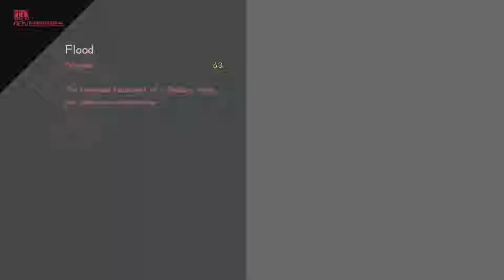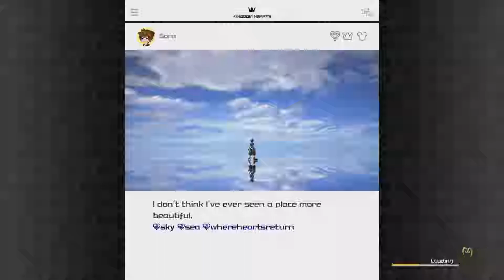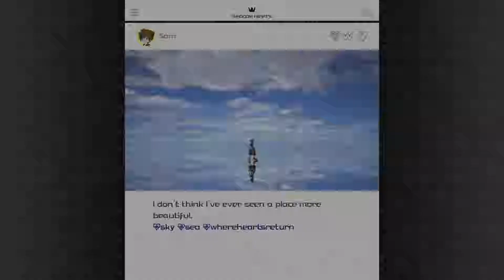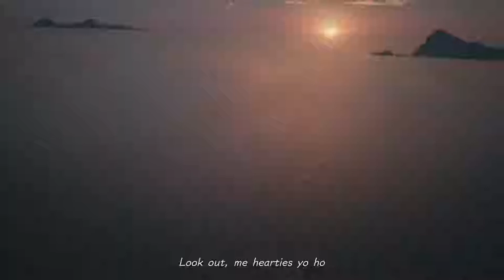Kingdom Hearts III Playthrough Part 24 - The Caribbean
Drink up, me hearties YOHO!!!